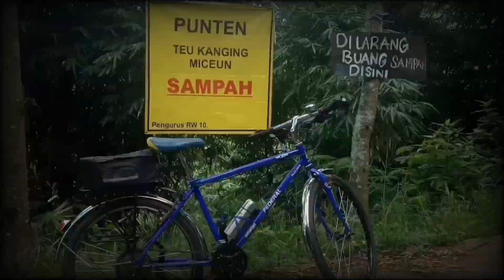The Legend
Assalamu'alaikum braders

Doa selalu untuk kawan-kawan semoga selalu diberikan kesehatan dan kebahagiaan juga keberkahan di dunia ini.

Diberikan juga keselamatan didunia dan akhirat

Gagal Gowes Bro...hehehe
yasudahlah...gpp
Utamakan yang lebih penting itu bike

next moga ketemu lagi ya bro

Wassalamu'alaikum